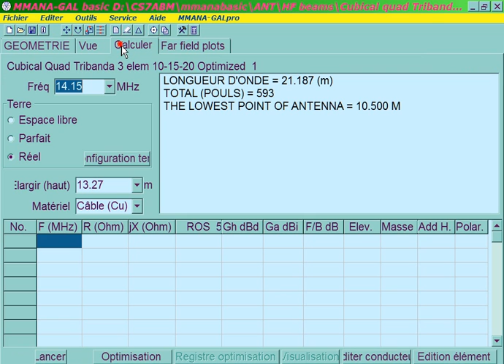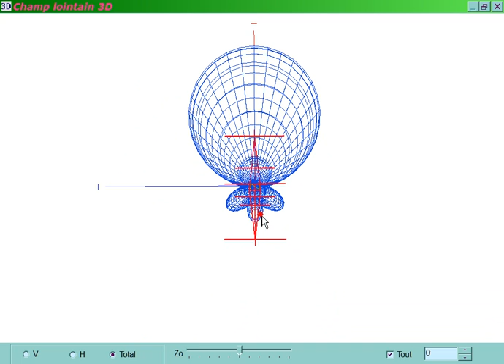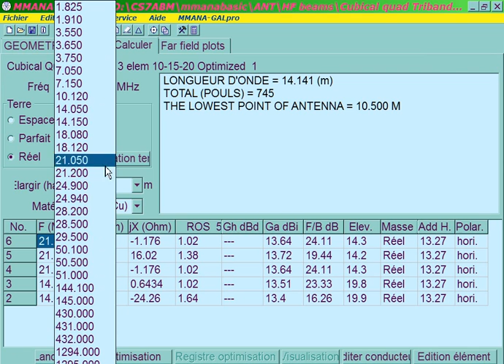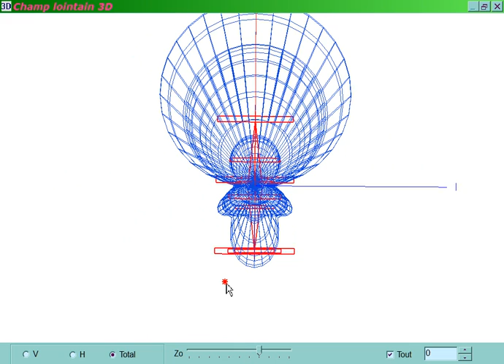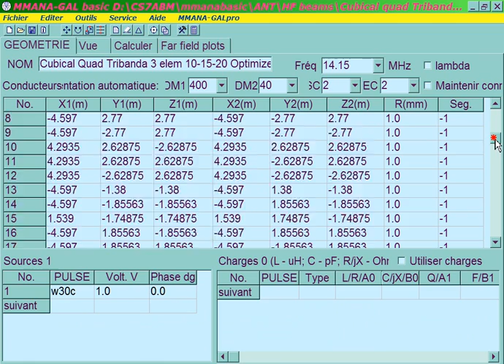Cubical Quad 10 15 20 Latest 0ptimized